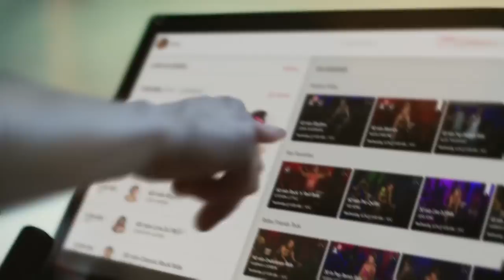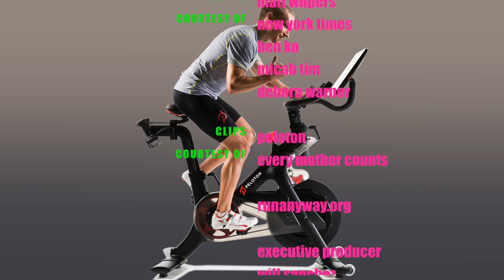Matt Wilpers an instructor with Peloton guest-stars.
Matt Wilpers has always been athletically talented. To honor his parents' sacrifices in raising him and his sister, Matt studied accounting and finance to secure steady employment. Although he worked with the biggest firms in the world, his entrepreneurial side took control, and fate helped show Matt a different path where he could help others live their dreams.